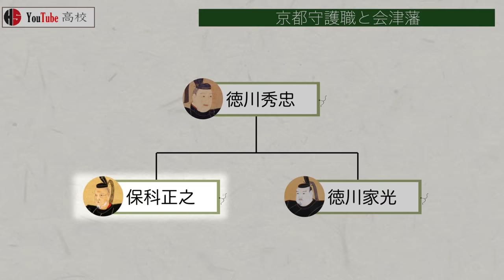【幕末】196 薩英戦争勃発！将軍上洛と攘夷決行【日本史】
〇目次
00:00 概要
01:04 京都
02:07 京都守護職と会津藩
03:03 松平容保
03:35 幕府先遣隊上洛
04:06 先手を打つ尊王攘夷派
04:47 生麦事件の影響
05:35 徳川家茂上洛
05:56 幕府の対応
06:15 下関事件
07:30 薩摩藩の攘夷
08:04 薩英戦争
08:54 攘夷断念
09:29 おわりに

小西四郎著『日本の歴史19 開国と攘夷』中公新書,2009

家近良樹著『江戸幕府崩壊 孝明天皇と「一会桑」』講談社学術文庫,2018

松浦玲著『徳川の幕末 人材と政局』筑摩選書,2020

一坂太郎著『高杉晋作と長州』吉川弘文館,2014

株式会社新創社著『東京時代MAP 大江戸編』光村推古書院株式会社,2017

株式会社新創社著『京都時代MAP 幕末・維新編』光村推古書院株式会社,2011